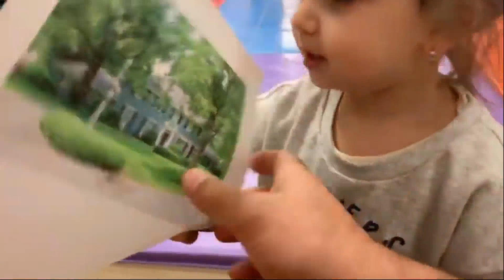Liana activity all fun all day long